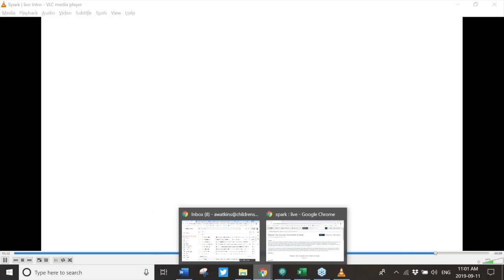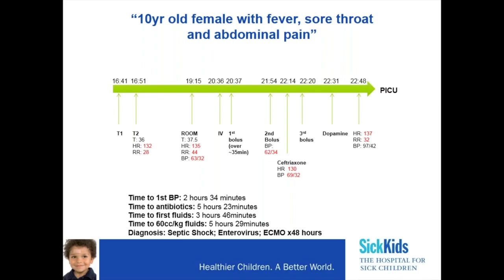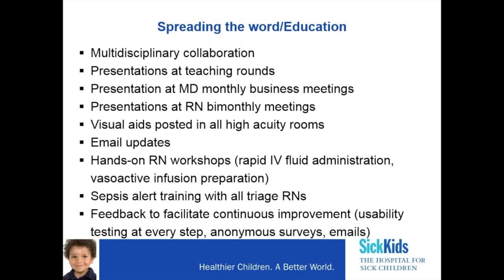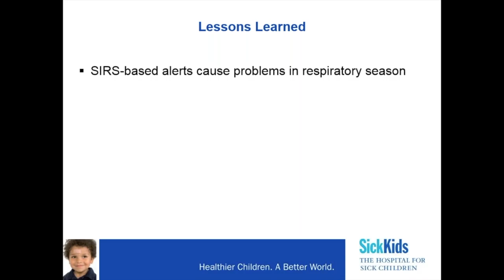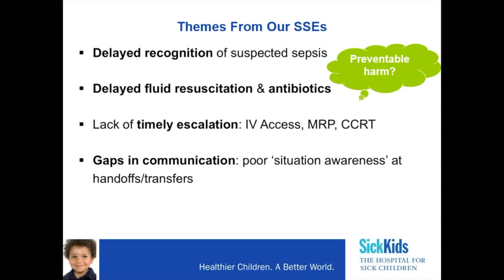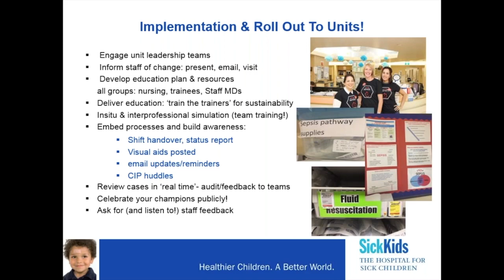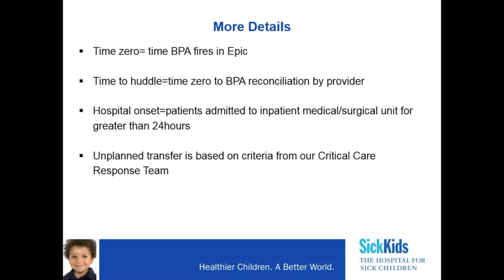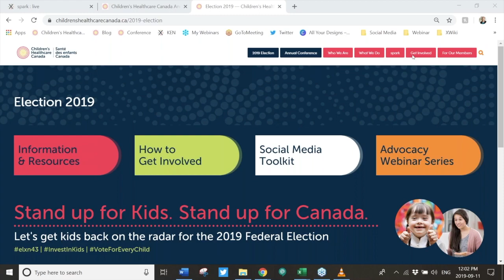Sepsis: Our journey from there to here!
Sepsis is a leading cause of morbidity and mortality in children, and is linked to increased hospital resource use, and prolonged intensive care unit stays. Improvements in sepsis recognition, and reducing the time to delivery of essential treatments, can improve the outcome for a child with sepsis. In reviewing safety events at SickKids, we found delays in both recognition and management of sepsis were often related to process gaps, poor team communication, and inconsistent approach to treatment.  Aligned with Caring Safely, our patient safety program’s aim to reduce preventable harm, we embarked on a hospital-wide journey to improve Sepsis recognition and management.

In this session you will hear about our journey from the evolution of Sepsis screening in the Emergency Department, clinical pathway development, spread to inpatient care units, and recent development of Epic tools to support a reliable approach to Sepsis recognition and management. Strategies for knowledge translation, quality improvement, and evaluation will be discussed. Participants are invited to share ideas for future collaboration nationally, and development of paediatric Sepsis best practices, data collection, and benchmarking.

PRESENTERS

Julie Watson MSN, NP- Paediatrics Nurse Practitioner, Division of Haematology/OncologyThe Hospital for Sick Children

Julie completed her Nursing program at McMaster University, and then a Masters of Nursing and Paediatric Nurse Practitioner Program at the University of Pennsylvania. She has worked as an NP at the Hospital for Sick Children for the last 12 years, caring for children with Cancer. She has been involved in many hospital patient safely initiatives, and is passionate about quality improvement. Most recently, she is providing clinical leadership for Sepsis program implementation, and eMR integration, on inpatient medical/surgical units.Toronto, Canada

Amanda Ellenberger, RN, MN Professional Practice Coordinator, The Hospital for Sick Children Toronto, Canada

Amanda Ellenberger has worked at SickKids as a nurse on the inpatient Cardiology for over a decade.  She graduated from the University of Windsor with a Bachelor       of Science in Nursing in 2008 and completed the Master of Nursing program at Ryerson University in 2018, with a focus on Health and Illness of Individuals and        Communities. Within her current role as a Professional Practice Coordinator at SickKids, she works as the program lead for the Inpatient Sepsis Program. Her interests    are related to program planning with a focus on quality and safety initiatives.

Deborah Schonfeld MD, FRCPC Assistant Professor, Department of Pediatrics, University of Toronto, Staff Physician Division of Emergency Medicine The Hospital for Sick Children Toronto

Debbie Schonfeld is originally from Montreal and completed her residency training at NYU and a 3yr fellowship in Pediatric Emergency Medicine at Boston Children's Hospital. She joined the team at SickKids in 2013 and obtained a certificate in Quality Improvement and Patient Safety from the University of Toronto in 2016. She is the M&M chair for the division of Pediatric Emergency Medicine and is involved in a number of patient safety initiatives. Her main academic interest is pediatric sepsis and septic shock and she is actively involved in projects to improve the recognition and management of sepsis in the pediatric ED and beyond